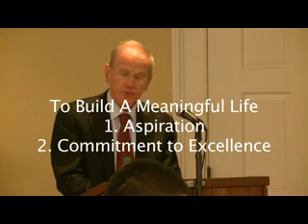Legacy of Love 2/16/2012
Listen to the inspiring words of Charles Clough of Clough Capital Partners, LP as he recently spoke to students of RBTV.